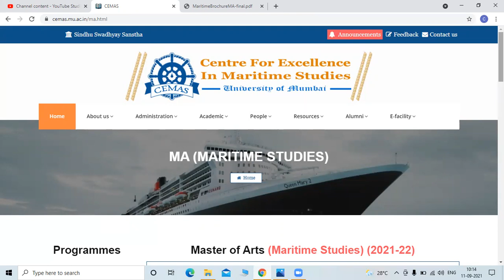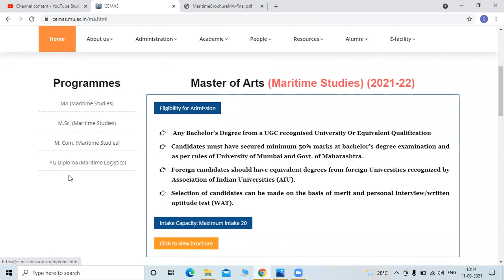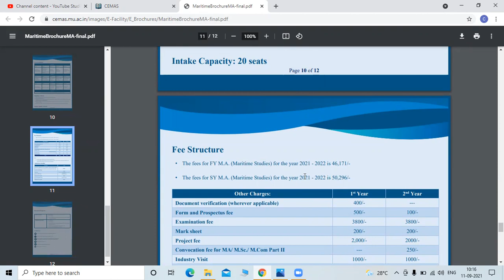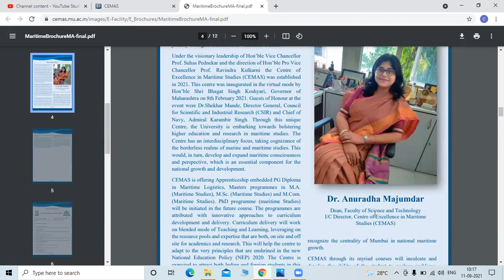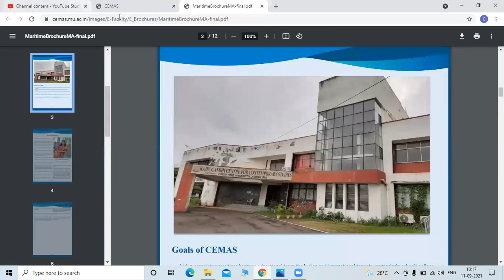MA Maritime Studies Mumbai University . CEMAS Mumbai Courses In Logistics And Maritime Commerce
Jai Bharat.

Download Telegram App & click on this Link )

Paid Counselling available at just Rs. 100/-  each for :

 Defence & Strategic Studies ( Central Universities , JNUEE , SPPU DSS , SPPU PCC , Madras University )
 Deccan College of Archaeology ( Written + Interview )
 SPPU MA History entrance exam
 Maharashtra MBA CET exam
 Banking Exams

For   SSB , CDSE , AFCAT , IB ACIO , CAPF  exams :
Download the telegram app and click on this link :

 ALL INDIA DEFENCE ASPIRANTS FORUM 🇮🇳
An interactive virtual platform for all armed forces aspirants.
( All India platform run by selected candidates )